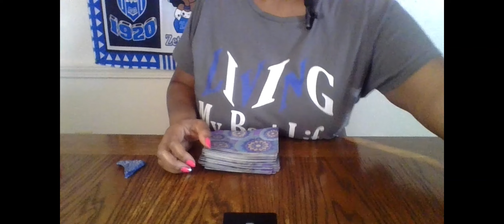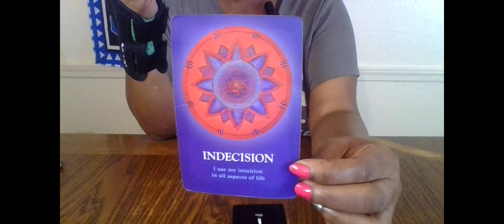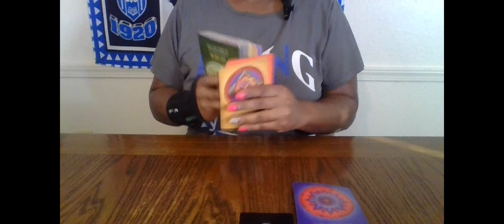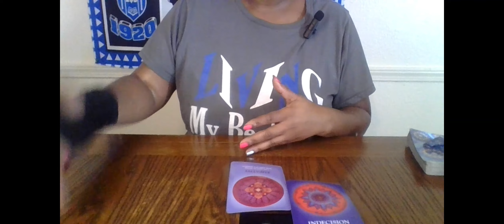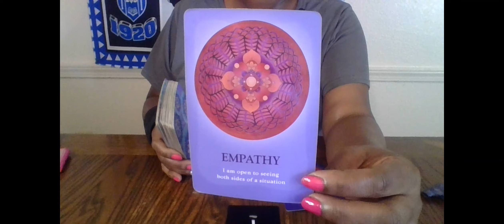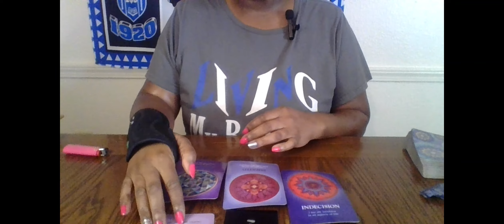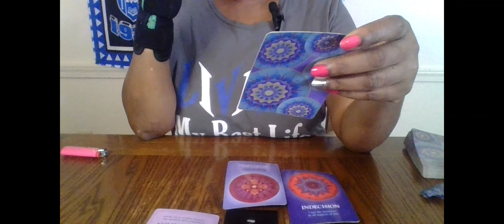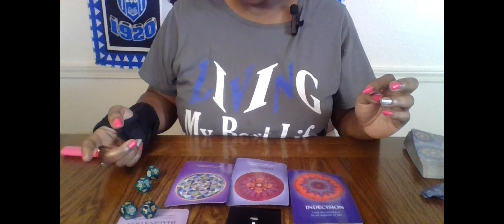SCORPIO THEY WERE SO COLD HEARTED& EMOTIONALLY DETACHED THEY DOWNPLAYED THE HURT& PAIN THEY CAUSED U